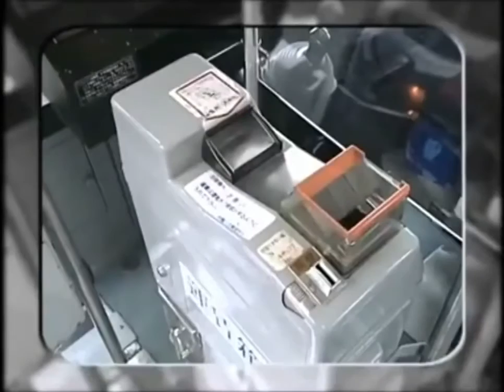Monkey and Bulldog Best Friend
These cute baby animal videos are the cutest. Kitten, puppy, baby monkey, baby elephant or baby horse, they are all very cute.